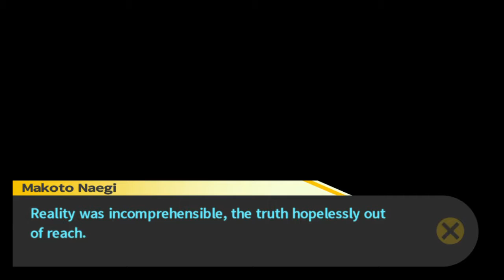Danganronpa: Trigger Happy Havoc Episode 66: Hijacking the Airwaves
This entire game is being broadcast to the world.